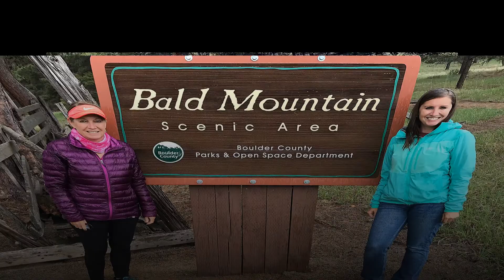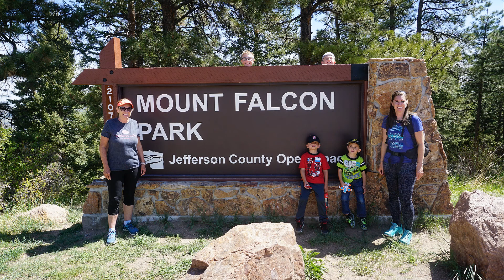Colorado visit spring 2020